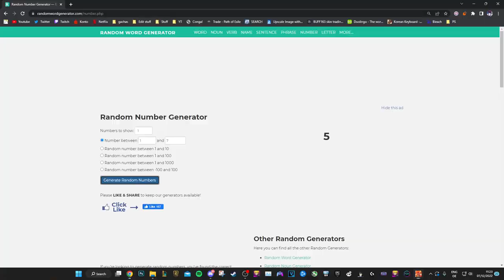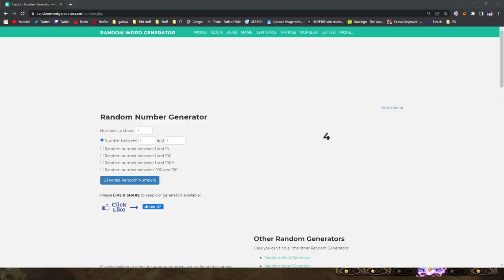I LET GOOGLE PLAY GRAND CROSS FOR ME....